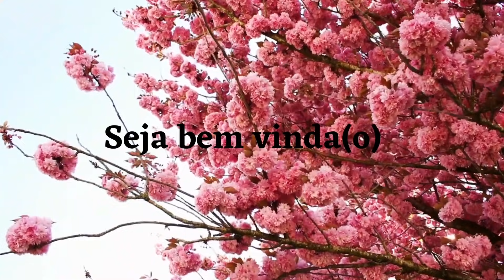COMPRA em SITE!! SONHOS REALIZADOS 🙏🏻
Deixo aqui o site da minha amiga, Lisiane.